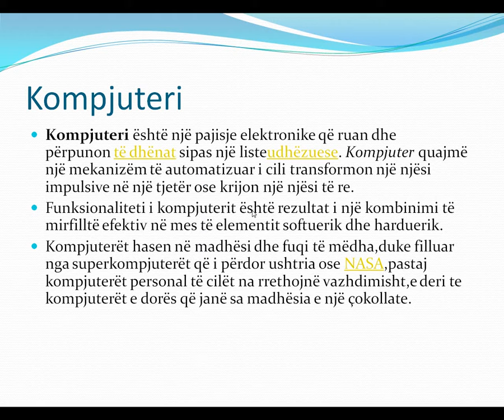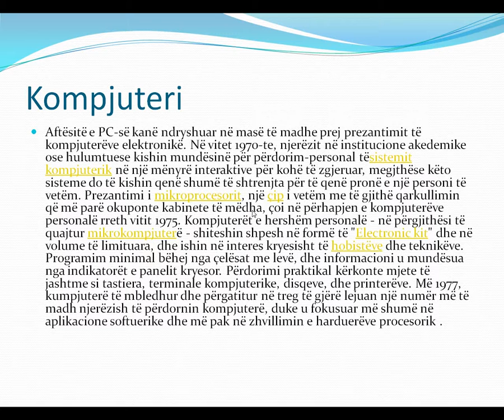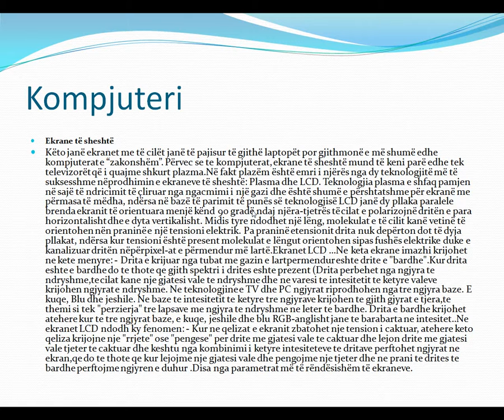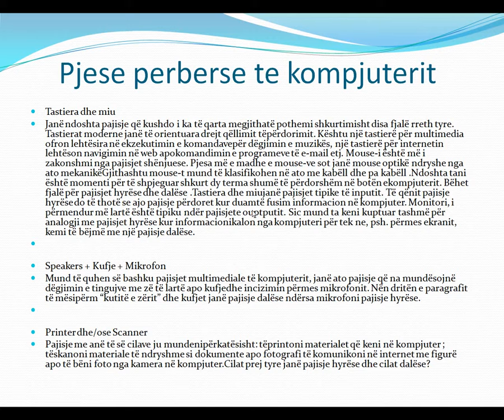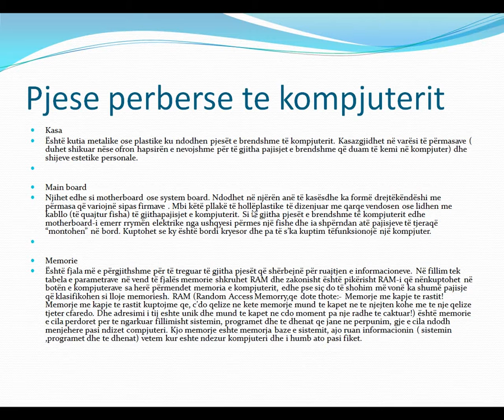7/6/2017. Kompjuteri. Rozeta Kuka, Paula Sima. Klasa 8A